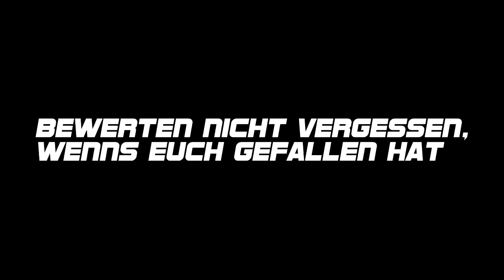CS:GO Sick AWP Shots | Montage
► Programme:

● Schnitt:
► SocialMedia:

► Spiel: Counter-Strike: Global Offensive